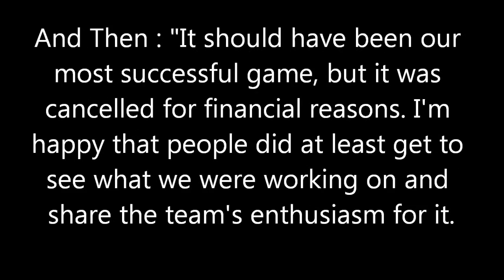CANCELLED BATTLEFRONT 3 WAS 99% DONE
Sad News for Star Wars Gamers